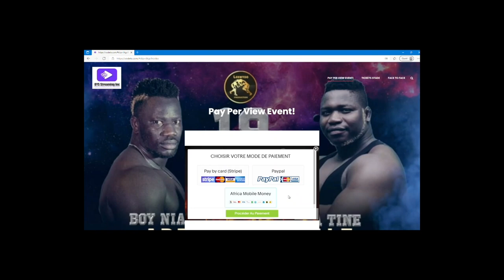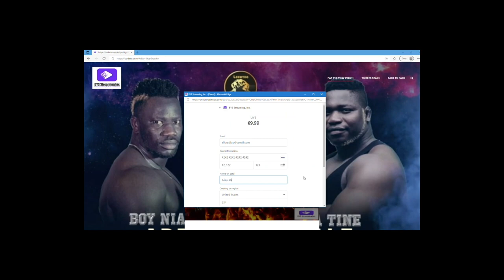🛑Urgent- Pape Abdou fall clot le débat de son différent avec Siteu et Papa Sow :" biss niki tay…